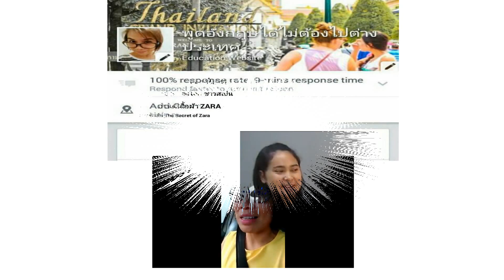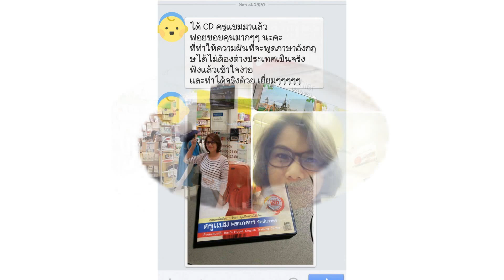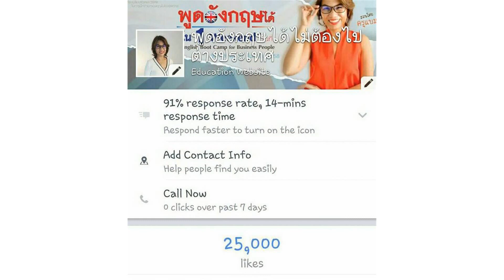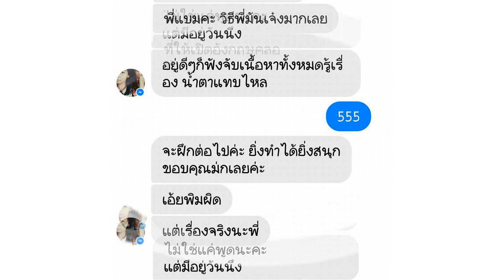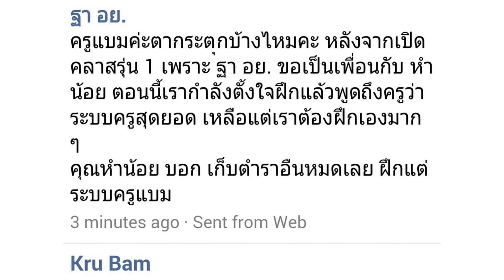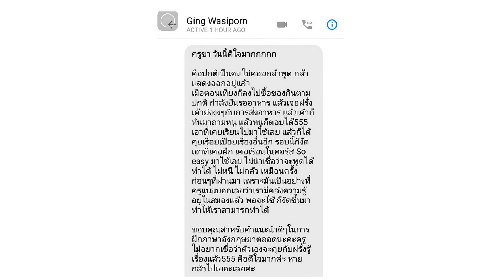รวมบทความและคลิปสั้นๆ จากเพจพูดอังกฤษได้ไม่ต้องไปต่างประเทศ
ครบรอบ 1 ปี ของเพจพูดอังกฤษได้ไม่ต้องไปต่างประเทศ
ครูแบมรวบรวม บทความ คลิปสัมภาษณ์นักเรียน และสิ่งที่เกิดขึ้นในเพจ ตลอดระยะเวลา 1 ปีเต็มไว้ในวิดิโอนี้ค่ะ